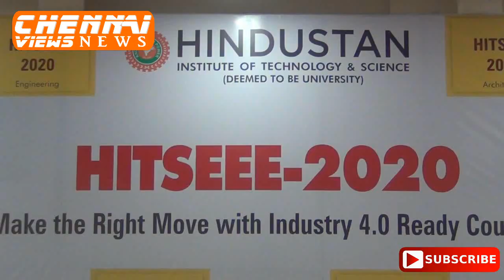Hindustan Institute of Technology and Science (HITS) HITS Online Engineering Entrance Exam - 2020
Hindustan Institute of Technology and Science (HITS) HITS Online Engineering Entrance Exam - HITSEEE 2020

To focus on Industry 4.0 Ready Courses & Emerging Technologies areas such as Artificial intelligence and Machine Learning, Cyber Security, Robotics etc.
Applications to B. Tech, B. Arch& B. Des. Streams of study started from 15th November 2019

Hindustan Institute of Technology and Science (HITS) has announced the dates for HITSEEE 2020 - the HITS Online Engineering Entrance Examination to be held for the academic year 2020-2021. The Institution has announced that the Online Entrance Examination for the streams of Study including B. Tech; B. Arch & B. Des. will be held from 25th April 2020 to 30th April 2020. The online entrance examination will be conducted at 50 centres across the country. The issue of applications for this entrance examination began from 15th November 2019 and students can apply online through the university
The last date for the submission of the filled in Application form is 15th April 2020
The Institution focuses on Industry 4.0 ready courses and in Emerging technology areas by offering Engineering Degrees in specialized fields of study such as Clean Energy, Cyber Security , Avionics, Artificial Intelligence & Machine Learning to name a few. HITS emphasizes on these innovative and new areas of study to fulfill the huge shortfall of skilledworkforce in order to bridge the gap in the growing requirement created by these emerging technology areas
Additionally, HITS has also introduced Project Based Learning as its philosophy for teaching – learning across all streams of study. This will not only help students to have a better grasp of the fundamentals of study but will also offer an integrated approach towards research within a structured learning environment with exposure to cutting edge technologies that is required by the modern industries.
Hindustan Institution of Technology and Science has also institutedDr. KCG VergheseScholarshipprogrames for students.This is offered under three categories: 1) Merit Scholarship - Tuition Fee Waiver Scheme. This is offered to HITSEEEparticipants based on their HITSEEE scores. 2) Merit Cum Means Scholarship - this is offered to meritorious studentswho are economically weak/physically challenged/ Children of Ex-servicemen and those serving in Defence. 3) Sports & Cultural Scholarship - this is offered to students with outstanding performance in sports & cultural activities atState and National levels.
Commenced in 1985 Hindustan Institute of Technology and Science (HITS), a deemed to be university offers a wide spectrum of Undergraduate Programmes, Post Graduate Programmes, Diploma Programmes, Research and Doctoral Programmes in diverse fields of Engineering, Technology, Management, Architecture, Liberal Arts, Applied Sciences, Design, Allied Health Sciences and Law.  The Institution is part of the most reputed Hindustan Group of Institutions which caters to the academic requisites of over 18,000 students from India and overseas.

HITS has the distinction of being accredited with an “A” Grade by the National Assessment & Accreditation Council (NAAC), Govt. of India with a score of 3.3/4.0 and is a Category 2 institution. It is also ranked 95th Position in India under Engineering category in NIRF Ranking 2019.

The B.TechProgrammes in Aeronautical, Automobile, Civil, Computer Science & Mechanical Engineering are accredited by NBA under the TIER 1 category of Washington Accord. The Institution in the band of 301 – 350 in the QS Brics Ranking System. HITSis ranked in the band of 501 – 550 in QSAsia Ranking 2020. QS I-Gauge has rated the institution with an overall Gold. HITS is the first Institution in India to be certified by TUV Rheinland for successfully implementing 5S Workplace Management System.

The institute offers “research@ug” scheme which provides all under graduate students with guidance and echo system to carryout research to enable them to publish and research papers in indexed journals. The “One Faculty One Industry“ scheme enables the students to take up internship and projects in reputed industries.

Today Hindustan Institute of Technology and Science (HITS) has some key collaborations to its credit. The Institution has entered into over 100 MoUs across 40 countries for student and Faculty Exchange Programes, with institutions such as asDeakin University and University of Western Sydney – Australia, SIAS International University – China, InstitutPolytechnique des Sciences Avancées (IPSA) – France, Lippe - University of Applied Science – Germany, University of Politecnico Di Milano – Italy, Dongguk University, Kookmin university and Sejong University – Korea, Multi Media University – Malaysia, Moscow Aviation Institute – Russia, Yildiz Technical University, Turkey